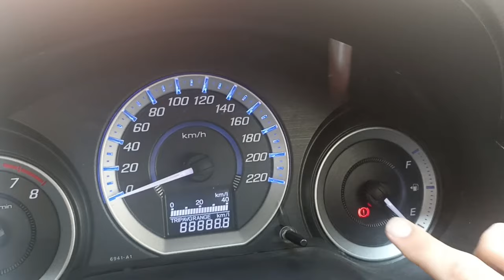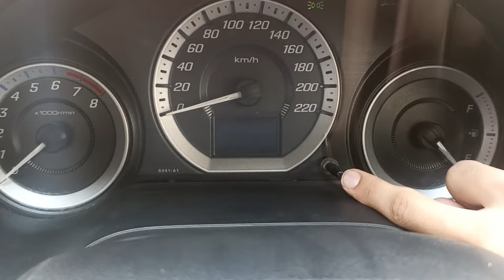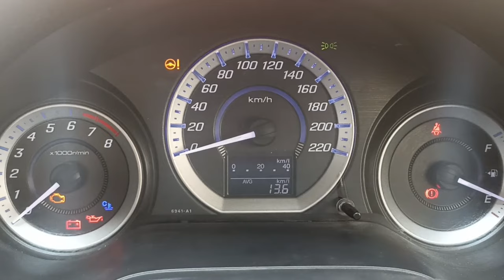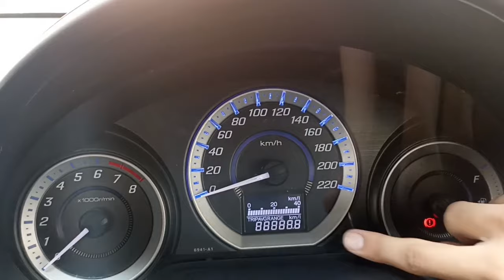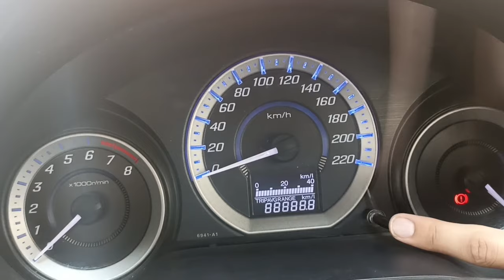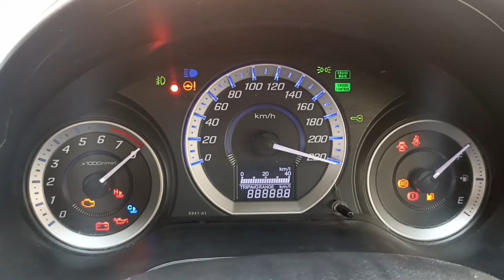Honda City Self Test | Instrument Cluster meter self Test | Meter Functions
How to self test honda city? Full video of instrument cluster self test.Tutorial of meter self test
Looking to buy or sell your car 🚘, we are here to help you 🥰

For further more visit our